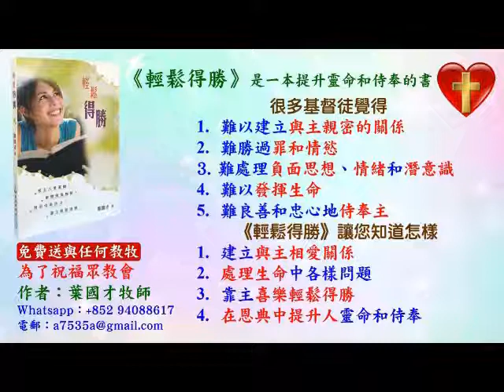研經討論 - 聖靈充滿 (第4課) - 聖靈名詞及聖靈充滿經文(A) - 徒 2:17-21 - 2022.07.18 葉牧師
聖靈充滿 (第4課) -  聖靈名詞及聖靈充滿經文(A)  - 徒 2:17-21

請肯定戶口名字是：Global Fire Missions Ministries Limited.

1. 與主的關係：怎樣建立與主相愛的關係，怎樣從主的愛得力，怎樣深信神的供應和計劃。
2. 處理生命：怎樣不被人、罪、負面思想情緒和潛意識、婚姻和生活的問題、和侍奉的問題影響。
3. 進入不同層次的侍奉：侍奉可以由簡單的生活見證，到建立別人的靈命，或進入策略性的侍奉。

《輕鬆得勝》的特色：
1. 一目了然：簡單知道怎樣處理和發揮生命。
2. 有實際可行的方法：我和很多人曾20年實際地應用。
3. 可以輕鬆喜樂地得勝：可以在恩典中輕鬆喜樂地處理任何問題，不需要在壓力下成長。因為耶穌的軛是容易的，而神喜悅我們任何真心的努力。
4. 活出《輕鬆得勝》並不太難：處理和發揮生命並不是遙不可及。